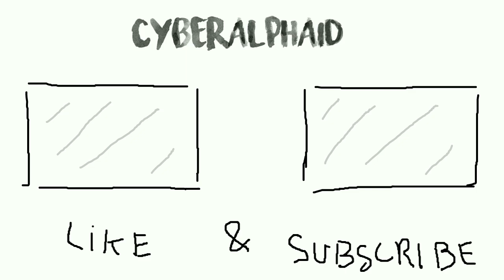Gua Kembali Guys.... guys?? umm..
ok di video ini gw klarifikasi tentang kenapa udah ga upload , sorry bet gess 😔dah kalo kalian ada ide tulis aja di komen ..

 terimakasih 😆😁

*credit: MCGamer757

This what Texturepacks i used
ini texturepack yang saya pakai :

~setup reaveal for 1000 sub special

support me guyss
Bismillah